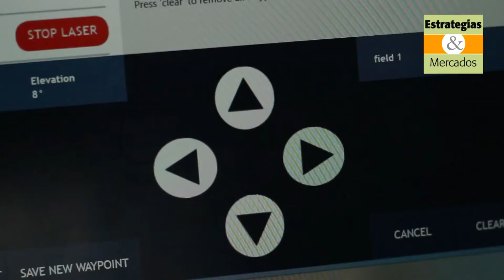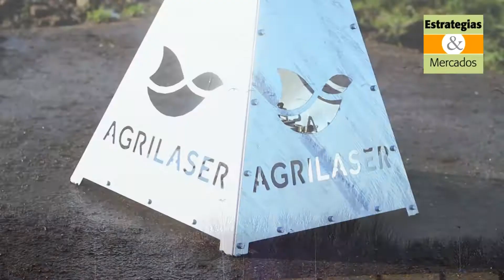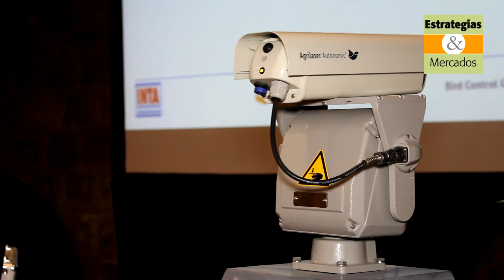Eusebio Guiñazú. Control de aves y plagas en cultivos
Agrilaser. Nuevas tecnologías para la protección ecológica de la producción agrícola